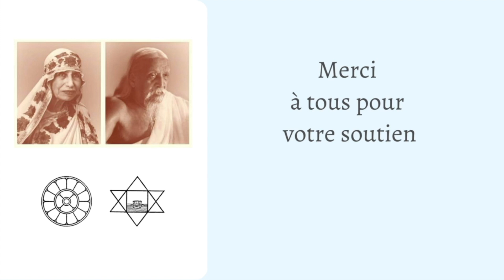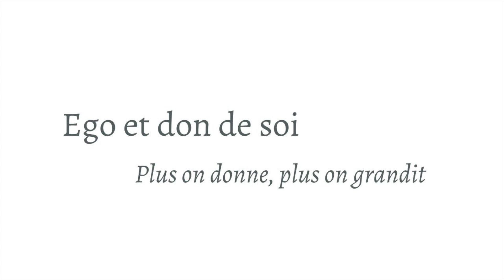La voie ensoleillée - Ego et don de soi | La Mère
Ce recueil, publié pour la première fois en anglais en 1984 sous le titre The Sunlit Path, se propose de donner une vue d'ensemble du chemin spirituel tracé par la Mère.

❊ Chapitres :
00:11 Sortir de l'ego
01:54 Taper contre la coquille
03:30 Couper le nœud de l'ego
06:32 Ceux qui tirent
08:08 Offrir au lieu de tirer
09:17 Plus on donne, plus on grandit
10:44 Le don sans réserve
13:02 Le don de chaque minute
14:11 L’offrande de la volonté
15:17 La petite voix tranquille
17:12 Connaître la Volonté divine
18:46 L’attitude vraie